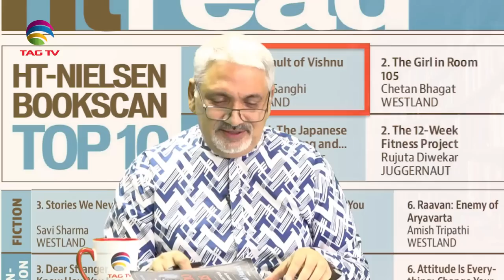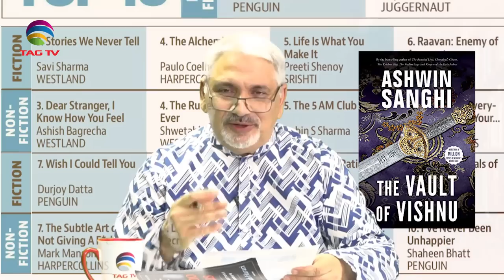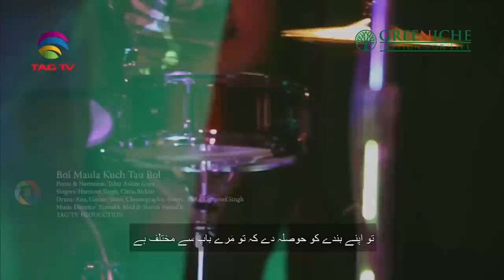Kitaab Nagri Ep2 - Review on best seller books-Special Review on Yuval Noah Harari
Kitaab Nagri Ep2 - Review on best seller books - Tahir Gora's Special Review on Yuval Noah Harari @TAGTV